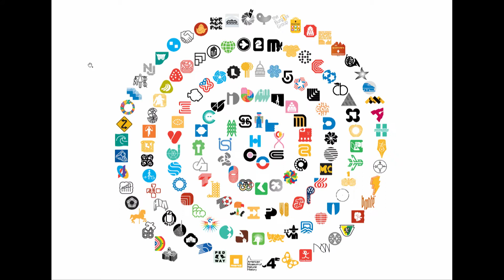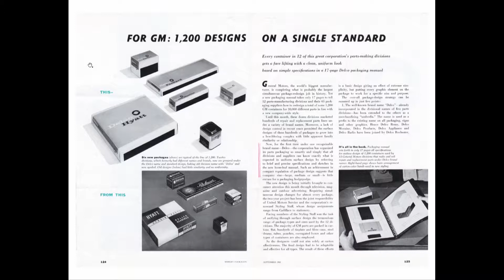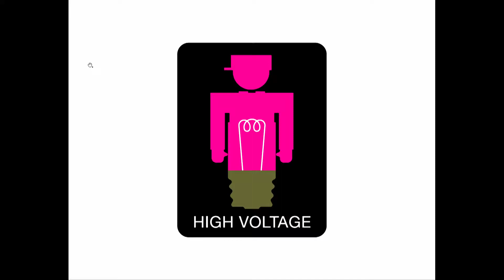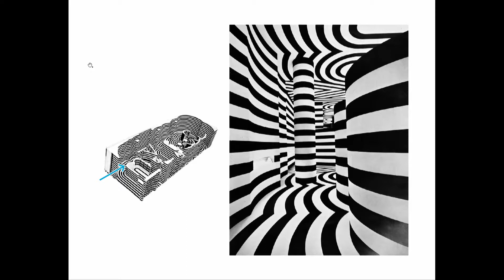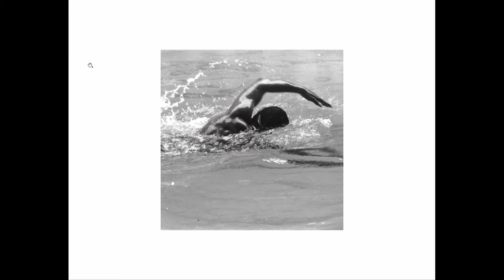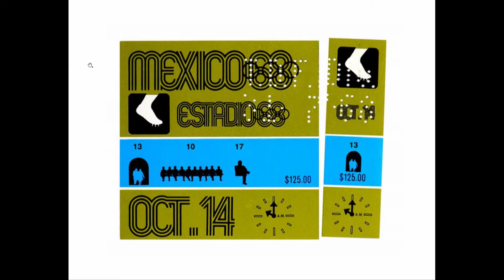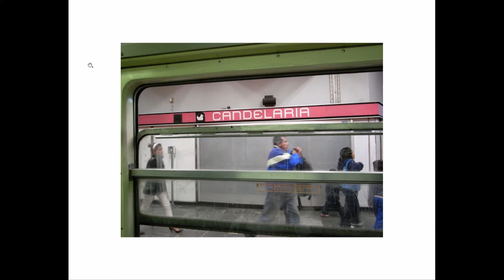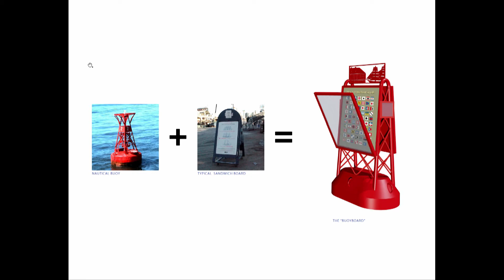Type in the City | Urban Icons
Lance Wyman
Graphic Designer